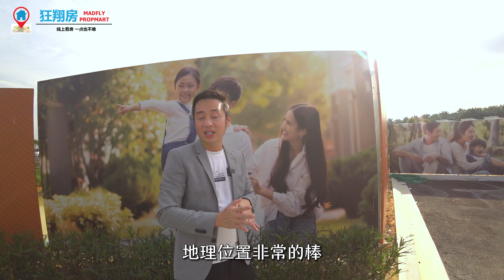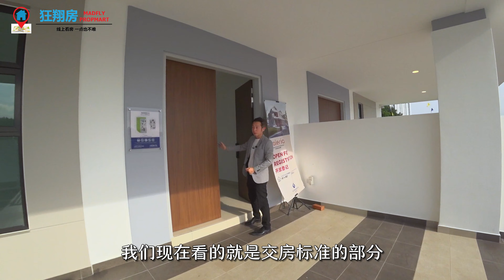【直播】新山最靠近EDL Kempas Toll的全新推出Kempas Utama Valeria Semi-D半独立式洋房！15分钟到新山CIQ!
来！想找方便进出新加坡的朋友，今天将会和大家分享一款还没直播就卖完了的2层Semi-D! :P （别担心! 还会开放后面几排!）
地点就在Kempas Utama，这或许是Kempas最后一期的Landed，而且还附送白钢自动门、智能家居系统，CCTV等！

走！现在就带你看下Show House和交房标准！

想了解更多优惠详情可以点击以上联系或与我们预约安排看房！